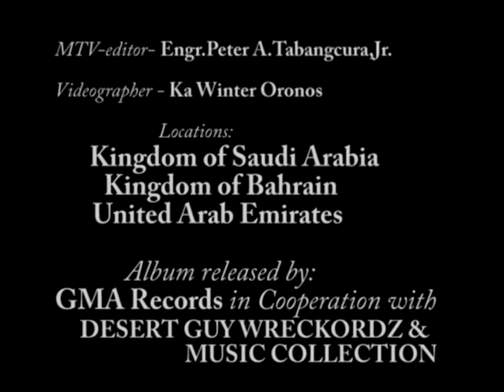Original Pinoy Music "MAHAL NA MAHAL KITA" by PETER A. TABANGCURA (OFW)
D' SOULFUL VOICE OF THE DESERT ALBUM

by: ENGR.PETER A.TABANGCURA JR.

Composed & Arranged by:
MR. ALLEN PASCUA

Back up Voice by:
Jerameel Perucho

Music Engineer
RUBEN REMPERAS

Recorded at
PM STUDIO, MANILA PHILIPPINES

Album Produced by:
DESERT GUY WRECKORDZ, PRODUCTIONS AND MUSIC COLLECTIONS

Views Locations:
1. KINGDOM OF SAUDI ARABIA
2.KINGDOM OF BAHRAIN
3.UNITED ARAB EMIRATES
4. PART OF HAWAII-USA

Proud to be a Ilocano-PINOY.